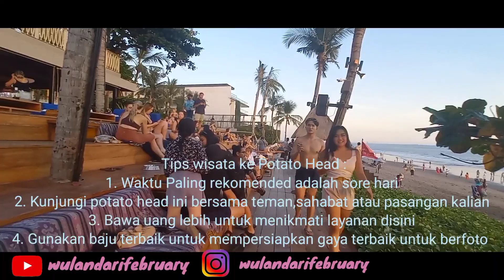REVIEW POTATO HEAD BEACH CLUB BALI | BEACH CLUB MEWAH YANG SELALU FULL BOOKED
Hai Hai Hai 👋🙋🤗🤗🤗 guuysss

Kembali lagi di youtube channel youtube aku wulandarifebruary channelnya travelling dan kulineran di baliii 😊😊😊

Apa kabarnya kalian semua guyyss? Semoga selalu sehat sehat yaa

Di video kali ini, aku mau jalan jalan kita hangout bareng yuk ke salah satu beach club di bali namanya POTATO HEAD BEACH CLUB

Bagi yang pernah ke bali pasti tau kaaan nama beach club ini. Hayoo siapa yang kangen kesiniiii tunjuk tangan ☝☝☝😁😁😁

Potato head beach club ini memang menjadi beach club favourite wisatawan karena murah dan memiliki banyak fasilitas. selain itu terdapat resto di tepi pantai yang dimana ketika kita masuk tidak terdapat minimum spend nya . Asikk kaan 😁😁

Ini menjadi salah satu beach club favourite saya juga karena murah dan ramai

Apakah ini menjadu  beach club favourite teman teman juga?? 😄

Bagi yang belum pernah kesana ikuti video aku sampai habis yaa karena akan ada tips dan saran aku untuk kalian yang mau kesana

Bagi yang kalian kangen dan pernah kesana boleh berikan komentar kalian yaa apa kesan kesan kalian berada disana

Soo thank you guuyssss ❤❤❤